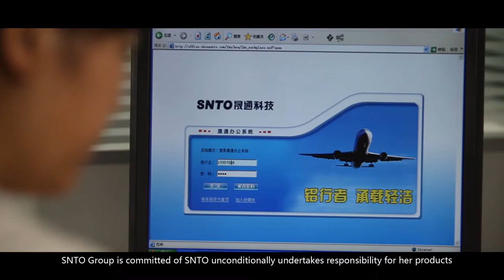SNTO Technology Group Logistics Co., LTD.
SNTO is Top 500 company and ranks 5th in aluminum processing industry in China. SNTO has over 10 years' experience in OEM & ODM aluminum pallets for overseas customers. For further information about our products, welcome to visit us